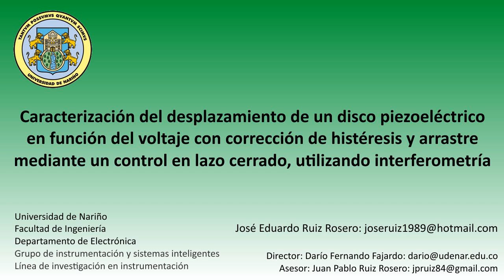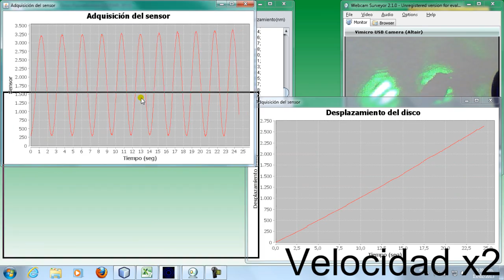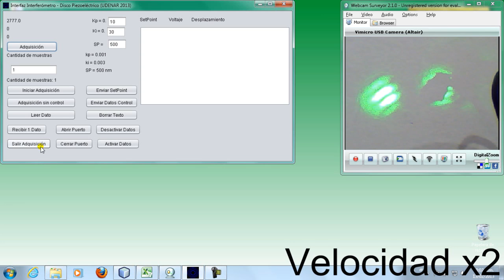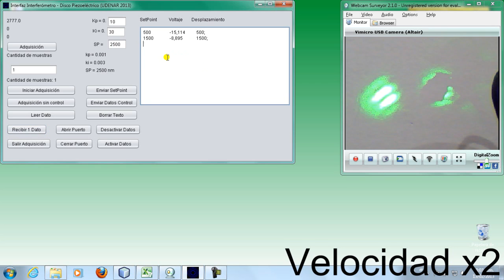Control de un disco piezoeléctrico, utilizando interferometría - Ingeniería electrónica - UDENAR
Caracterización del desplazamiento de un disco piezoeléctrico en función del voltaje con corrección de histéresis y arrastre mediante un control en lazo cerrado, utilizando interferometría  - Ingeniería electrónica - Universidad de Nariño (UDENAR)